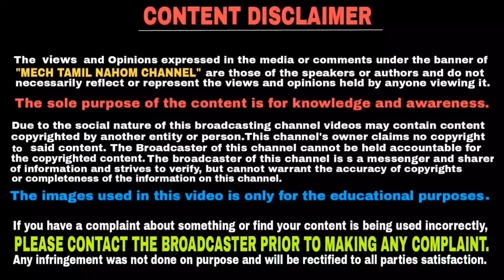Offering discount Upto Rs 4 Lakh This Festive Season for cars | தமிழில் | Mech Tamil Nahom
Hyundai and honda offering discount upto rs 4 lakh for this diwali for their cars and this video will be explained in Tamil language and thank you for watching this video